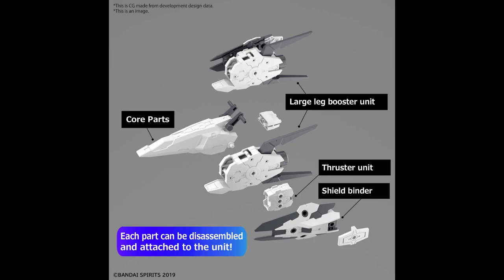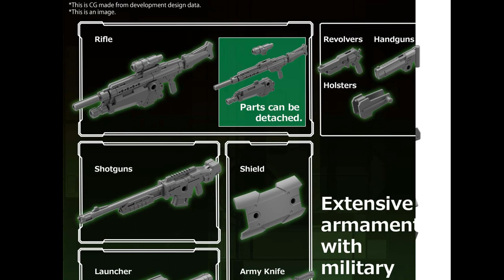30 MINUTES MISSIONS Bandai HOBBY NEXT PHASE 2022 SPRING - New Item Information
30 MINUTES MISSIONS
Bandai HOBBY NEXT PHASE 2022 SPRING
New Item Information

30MM 1/144 eEXM-S01M FORESTIERI 01
30 MINUTES MISSIONS

Price: JPY ¥ 1,210(tax 10% included)

Set Contents
FORESTIERI 01 Main Body
Rifle
Beam Sword
Roy Roy

*Only includes
30MM 1-144 eEXM-S01M FORESTIERI 01,
other products are sold separately.

30MM 1/144 eEXM-S02M FORESTIERI 02

30MM New model from the Earth Allied Forces!
・Runner arrangement
・Post-fitting mechanism without pinching
These make assembly and customization even smoother!
Includes rifle, beam sword, and new Roy Roy!

30MM 1/144 eEXM-S02M FORESTIERI 02
30 MINUTES MISSIONS

Set Contents
FORESTIERI 02 Main Body
Rifle
Beam Sword
Roy Roy

*Only includes
30MM 1/144 eEXM-S02M FORESTIERI 02,

30MM 1/144 OPTION PARTS SET 9(LARGE BOOSTER UNIT)
30 MINUTES MISSIONS

In addition to displaying as a unit,
it can be attached to each unit as customizable parts!

Includes many useful parts such as a shield binder and joints!

30MM 1/144 OPTION PARTS SET 9(LARGE BOOSTER UNIT)
30 MINUTES MISSIONS

Price: JPY ¥858(tax 10% included)

CUSTOMIZE WEAPONS (MILITARY WEAPON)
30 MINUTES MISSIONS

Option set with versatile weapon parts!
Attach to various aircraft to enjoy military-style customization!

30 MINUTES MISSIONS

Price: JPY ¥550(tax 10% included)

30MM 1/144 eEXM-21 Rabiot R623 Earth Alliance ExAMACS
30 MINUTES MISSIONS - ANOTHER EXAMACS PLAN

Price: JPY ¥2530 (tax 10% included)

Premium Bandai Release

Source: bandai-hobby-net